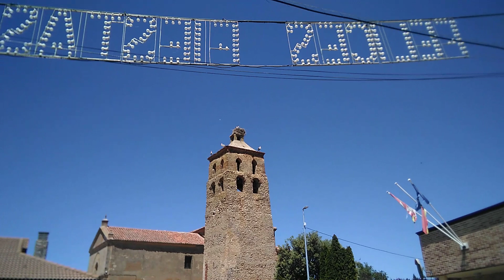Pascuala 41 / A